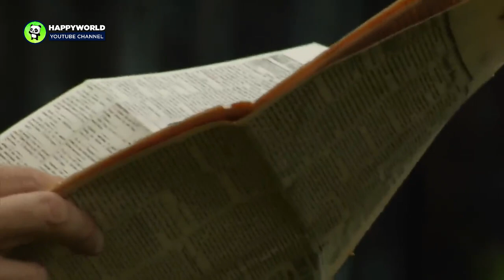Woman Finds Tiny House In The Woods, Her Mouth Drops Open When She Realizes What's In It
AnimalsWorld : goo.gl/ocdBXq
HappyWorld : goo.gl/yUyJfq